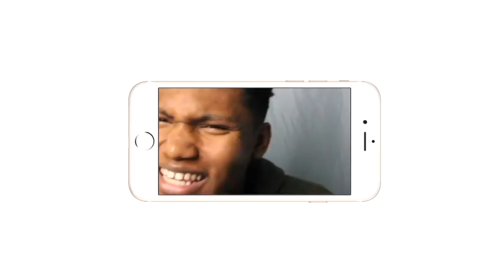THEY WENT NUTSSSS!!| Travis Scott - Watch (feat. Kanye West & Lil Uzi Vert)| REACTION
WHAT WAS YOUR BEST PART OF THE SONG!!
Intro/Outro: Jaden Smith Fallen
Camera: Cannon 60D
Editing Software: Imovie & Premiere Pro